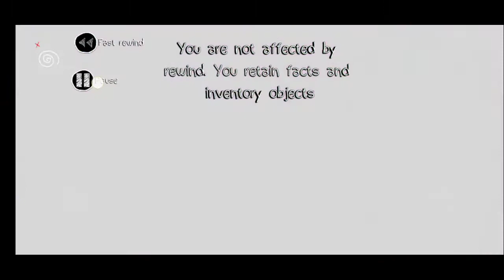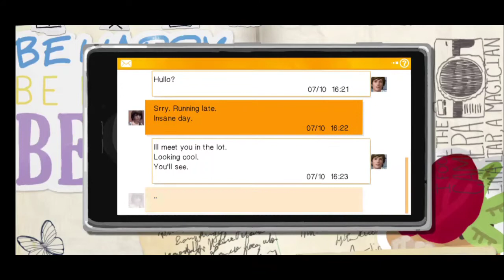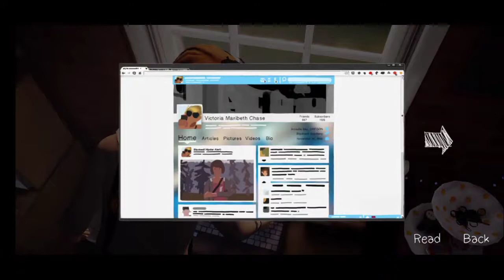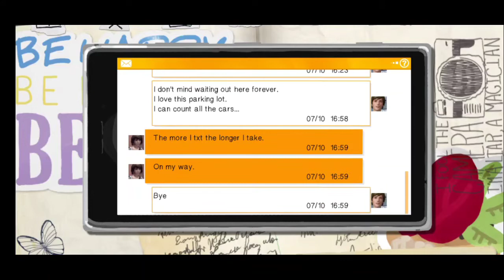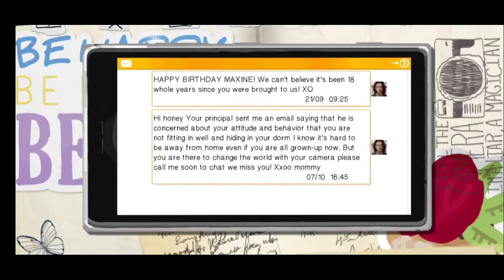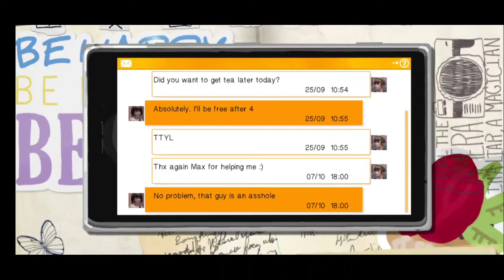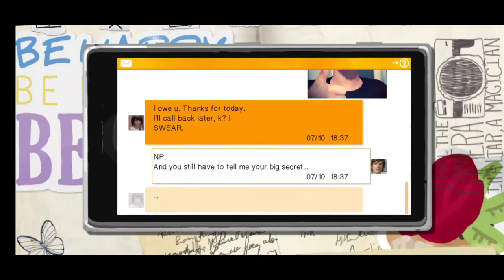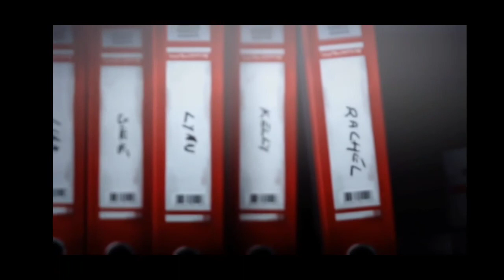Life is Strange - Gameplay Walkthrough | Part 1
Life Is Strange is an award-winning game where your choices impact the story

"Most Innovative" - Best of Google Play (2018)
5/5 "A must-have." - The Examiner
5/5 "Something truly special." - International Business Times
10/10 "An impressive coming of age story." - Darkzero
8/10 "Rare and precious." - Edge
8.5/10 "OUTSTANDING." - GameInformer
90% "Dontnod have clearly put a lot of effort into the little details and it’s worth your time paying attention to their work." – Siliconera
8.5/10 “The climax of Episode Two is one of the most compelling — and devastating — things I’ve ever experienced in a game, because it’s so real, so understandable. Dontnod nails it.” – Polygon
4.5/5 "life is strange has me hooked" - HardcoreGamer
8/10 ".…has the potential to outdo both Telltale Games and Quantic Dream." - Metro